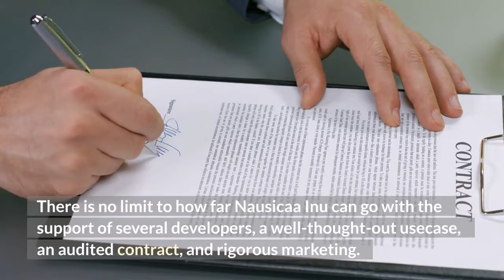Nausicaa-Inu Coin Skyrocketing 202%| NAUSICAA Coin News and Updates!! | Crypto News